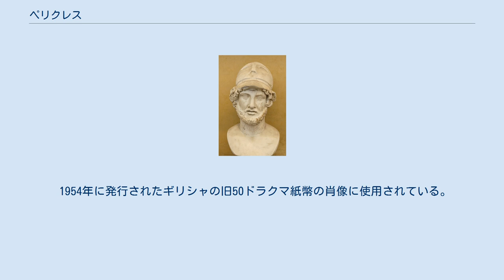ペリクレス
ギリシャ・ドラクマ紙幣の人物
ペリクレス ペリクレス（ペリクレース、古希: Περικλῆς、紀元前495年？ - 紀元前429年）は、古代アテナイの政治家であり、アテナイの最盛期を築き上げた重鎮として有名である。
また、彼と愛人アスパシアとの間に生まれた庶子で、後に軍人になった小ペリクレスと区別して大ペリクレスとも呼ばれる。
 ペリクレスの父は紀元前479年のミュカレの戦いの指揮官クサンティッポス、母はクレイステネスの姪であり、アナクサゴラスの弟子でもあった。
 紀元前462年、ペリクレスは貴族派のキモンが出征中の不在を狙って、民主派のエフィアルテスとともにアレオパゴス会議の実権を奪って、全アテナイ市民による政治参加を促進した。
翌年、キモンが陶片追放によって正式に国外追放されると、以後アテナイの最高権力者の地位を独占した。
前444年から430年までの15年間、ペリクレスは毎年連続ストラテゴス＝「将軍職」に選出され、アテナイに全盛時代をもたらした。
また、キモンが古くからの領地による富の再配分を行なっていたのに対し、ペリクレスは自ら積極的にアゴラでの売買を行い、アテナイが商業的なアゴラを推進するきっかけともなった。
 この頃、ペルシア戦争に勝利したアテナイは全盛時代を迎えていた。
大国ペルシアの脅威が薄れると、デロス同盟の盟主であったアテナイはその同盟資金を自己の繁栄のために流用するようになった。
デロス同盟は対ペルシア防衛機関という本来の主旨を失い、いわゆる「アテナイ帝国」を支える機関へと変質を遂げていたのである。
ペリクレスはデロス島において管理していた同盟資金をアテナイでの管理に移し、パルテノン神殿などの公共工事に同盟資金を積極的に流用しアテナイ市民の懐を潤した。
 アテナイが同盟内のポリスに対して専制的に振る舞うようになると、同盟から離脱しようとするポリスとの間に対立が生じるようになる。
また、ペルシア戦争の勝利に大きな貢献をしたもう一つの有力ポリススパルタもアテナイの動きを冷ややかに見ていた。
 スパルタがデロス同盟から離反したポリスを支援するようになると、紀元前431年、両者の間に戦争が勃発した（ペロポネソス戦争）。
ペリクレスは強力なスパルタ陸軍に対し籠城策をとり、海上決戦の機会を狙っていたが、翌年城内に伝染病が発生したことで多くの市民が犠牲となって急速に市民の支持を失い、自らも病に罹って没した。
この時に取った戦争方針から「防御的な行動で敵の疲弊を待ち、現状維持を狙う戦略」をペリクレス戦略と呼ぶことがある。
 ペリクレスは弁舌に優れた政治家であった。
格調高いペリクレスの演説は現代にまで伝えられ、欧米の政治家の手本となっている。
 1954年に発行されたギリシャの旧50ドラクマ紙幣の肖像に使用されている。
 ペリクレスは演説において以下のようなやや美化された表現でアテナイやその国政を賞賛している。